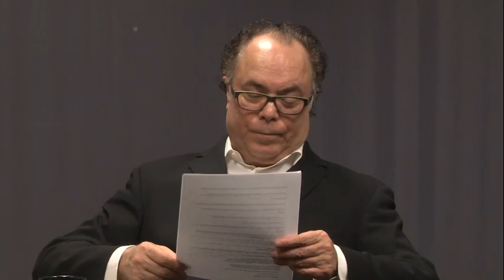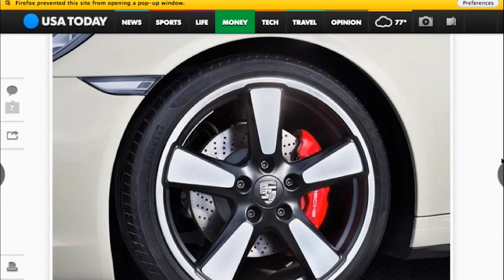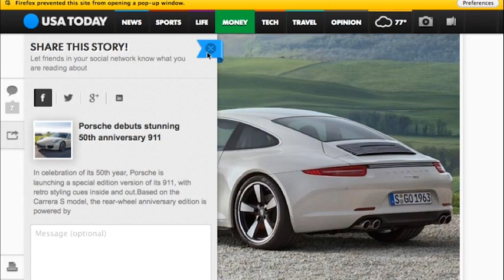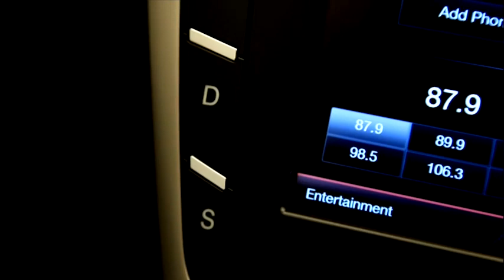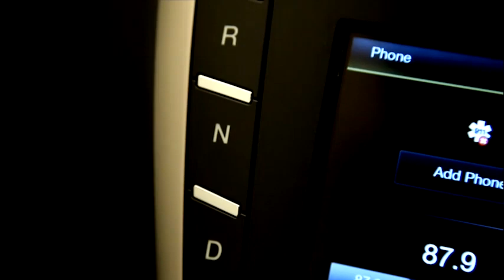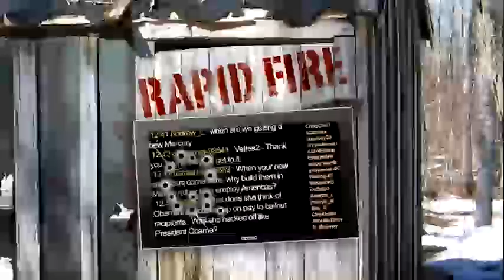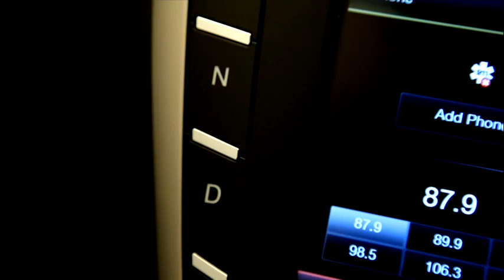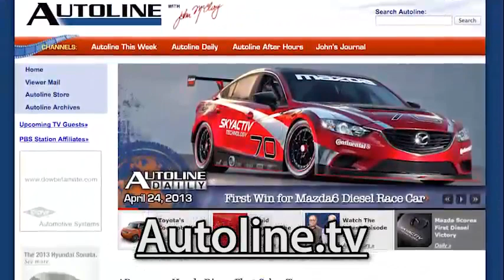Inside Lincoln Design - Autoline After Hours 200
For too long, Lincoln has been forgotten. Once a symbol of American luxury, the brand had devolved into a vector for rebadged Fords in recent decades. Now, with new product like the MKZ, there is hope on the horizon. On this week's show we'll talk to two of the people helping the Lincoln Motor Company navigate its way back to true luxury status. Janet Seymour is the Colors & Materials Design Manager for the brand and Susan Lampinen serves as Group Chief Designer of Color & Material Design for both Ford and Lincoln. We'll be asking them, among other things, what design trends will be most important to embrace as a luxury marque. And, while there's a lot to get into on that subject alone, we'll also be delving into some of the latest auto news. Joining Peter De Lorenzo in studio is Jim Hall, the Majordomo for Life of 2953 Analytics.